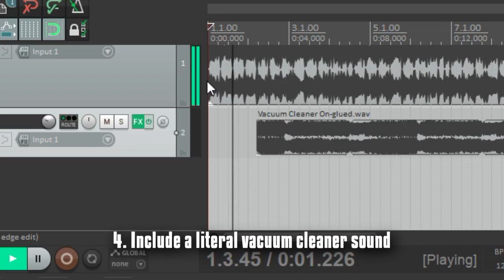How to make a SHOEGAZE song in under 1 minute